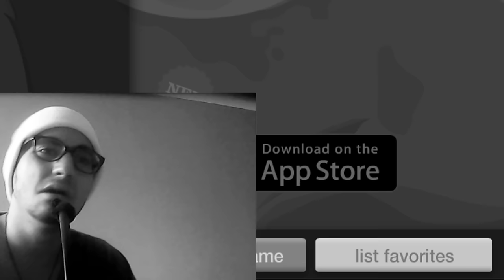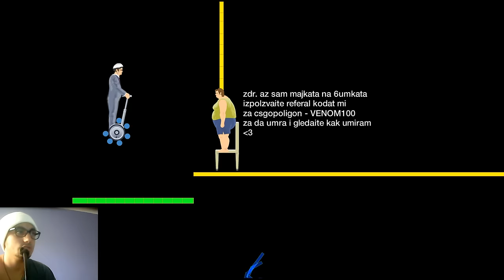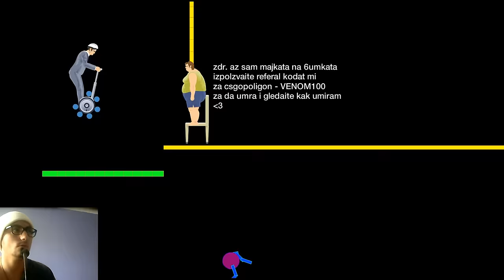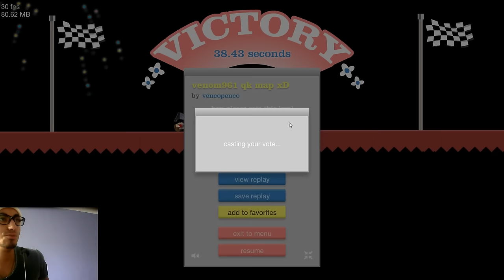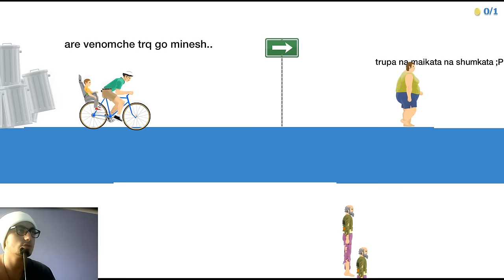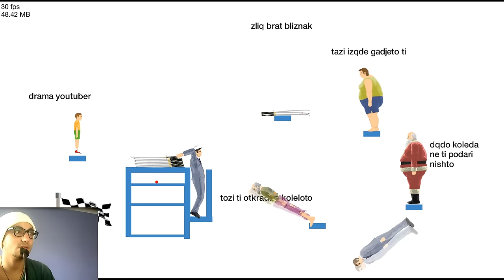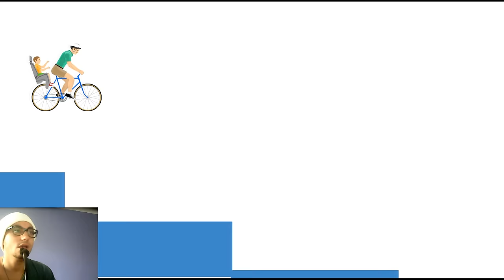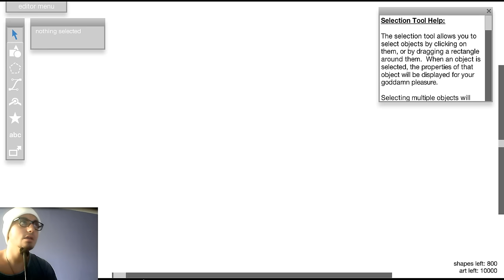НА Веним маповете - HAPPY WHEELS #3